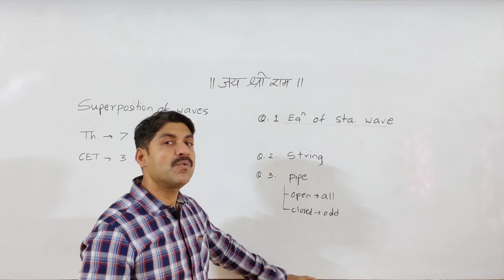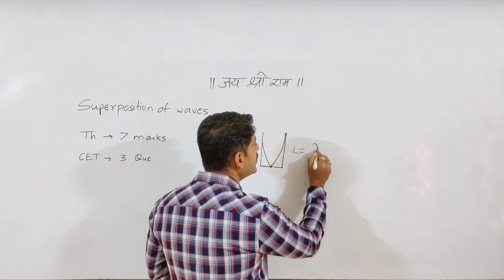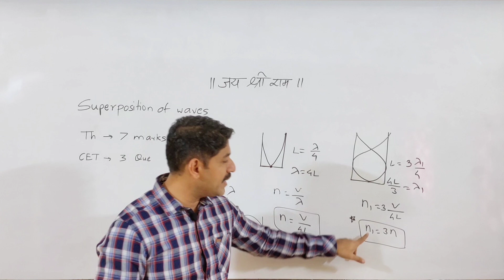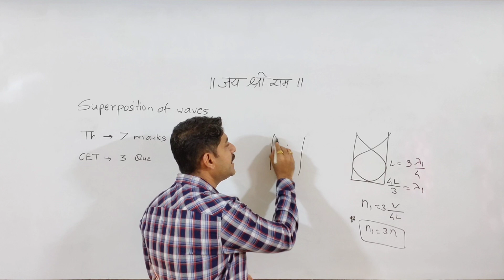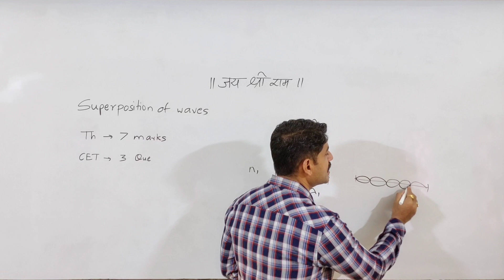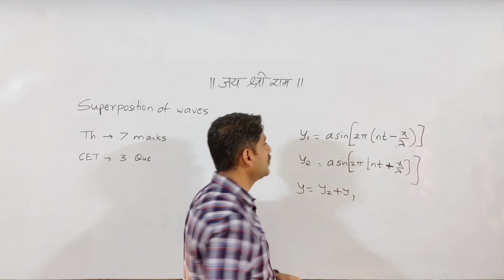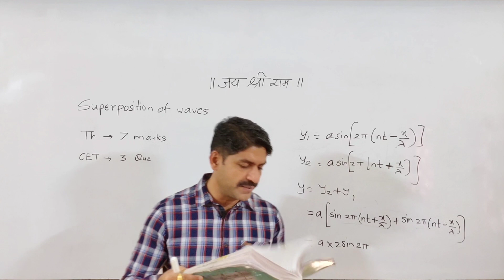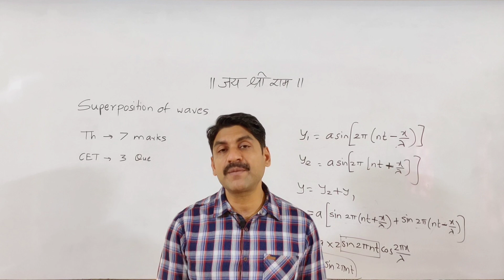Superposition of Wave | Daily Strategy | Physics Board | Sahyadri Tutorials